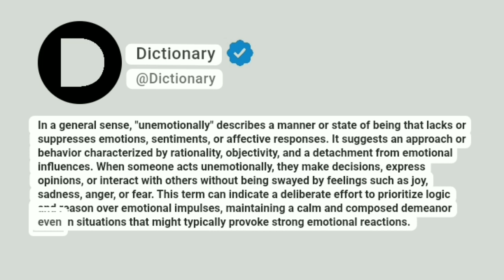Unemotionally Meaning In English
In a general sense, "unemotionally" describes a manner or state of being that lacks or suppresses emotions, sentiments, or affective responses. It suggests an approach or behavior characterized by rationality, objectivity, and a detachment from emotional influences. When someone acts unemotionally, they make decisions, express opinions, or interact with others without being swayed by feelings such as joy, sadness, anger, or fear. This term can indicate a deliberate effort to prioritize logic and reason over emotional impulses, maintaining a calm and composed demeanor even in situations that might typically provoke strong emotional reactions.